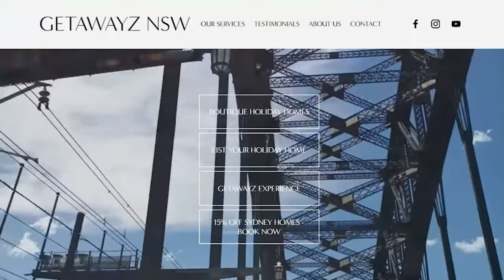How to Build Self-Confidence and Overcome Social Anxiety [EP 05]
Today's Episode: The LRC Boys Dive Into Building Self-Confidence & Overcoming Social Anxiety - Mastering Cold Approaching Women and Boosting Social Status.

Hide